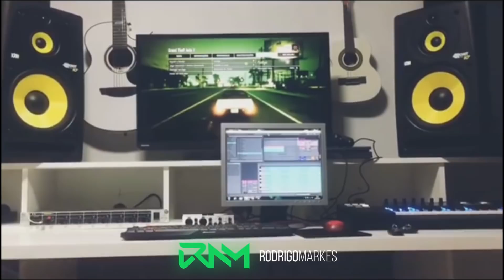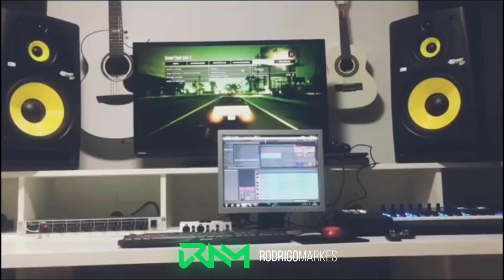MC Pedrinho - Se Derrepente Eu Te Ligar - Vou Te Pegar Mulher (Jorgin Deejhay) Musica Nova 2017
Inscrevam-se! A E